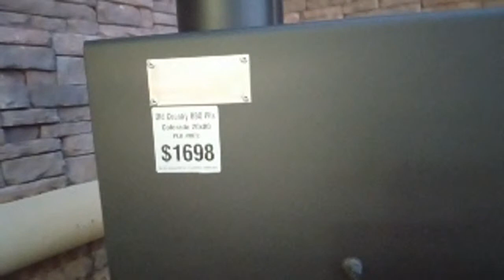On The Road With Muddyfeet